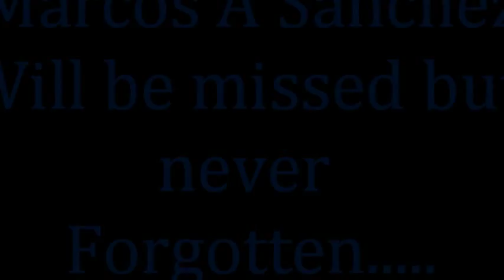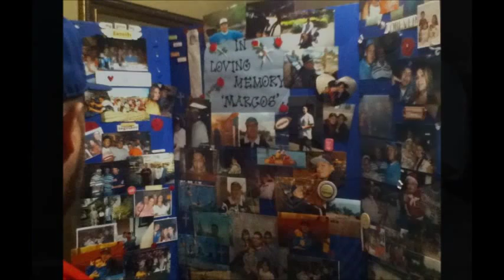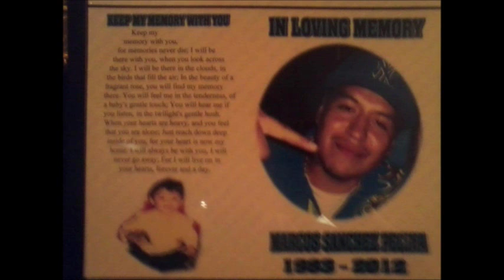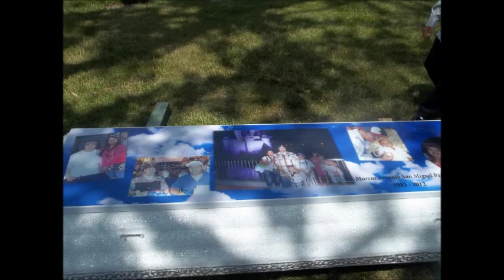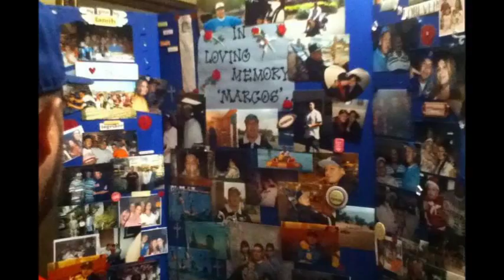Marco's sanchez 2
R.I.P. MARCOS SANCHEZ